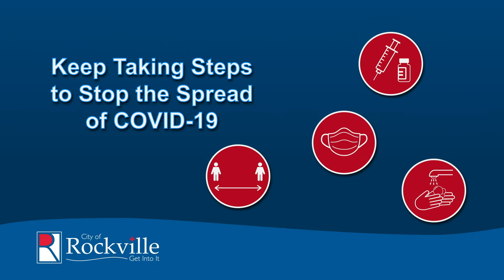Rockville Help Stop the Spread, Take the Shot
The Rockville Mayor and Council want you to help stop the spread of COVID-19 and if you get the chance to get the vaccine, take the shot.

Continue to stay safe by washing your hands often, wear your mask, and practice social distancing.